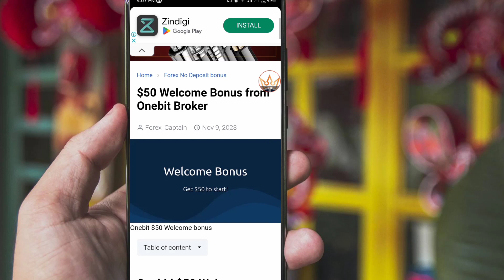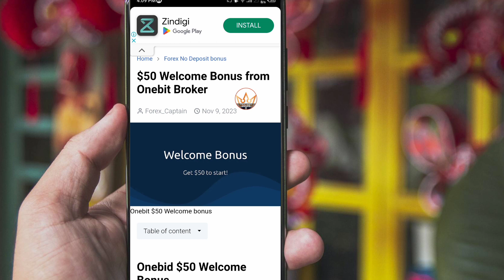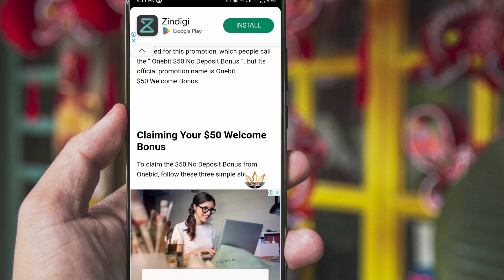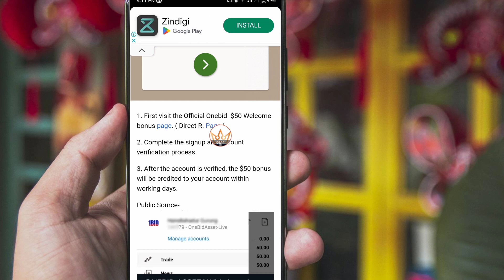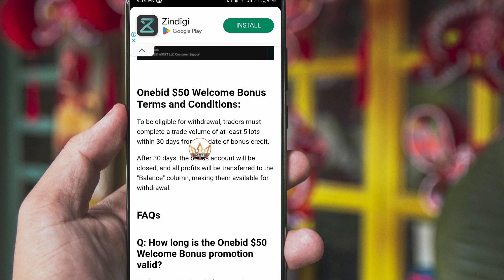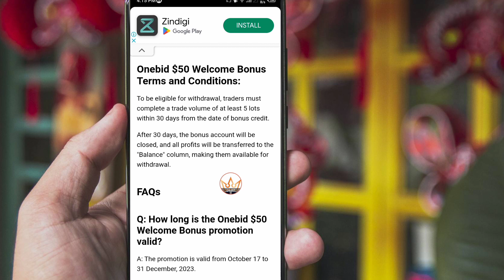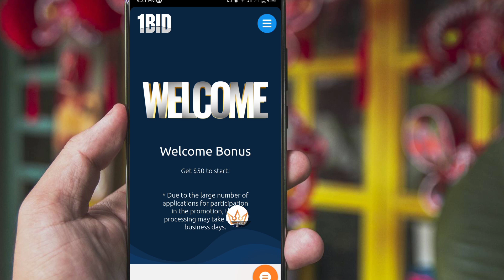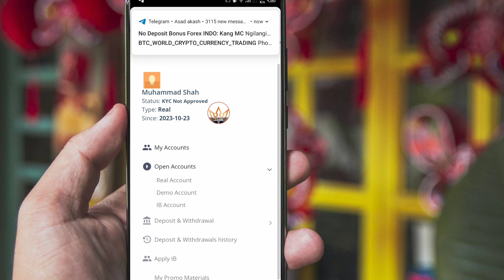$50 No Deposit Bonus forex|Forex broker live withdrawal proof|unlimited profit withdrawal!!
My WhatsApp channel please check channel about

For My group join
Recommended Brokers
(1)Exness:

(2)XM Broker Deposit Bonus!!

Any broker issues under my ib fully support off you on my group...

Reffral code
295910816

Video Quarry:
1. No deposit Bonus Forex
2. No deposit bonus forex trading
3. No deposit bonus 2023
4. No deposit bonus forex 2023 pakistan
5. No deposit bonus app
6. No deposit bonus forex old broker
7. No bonus forex 2023 pakistan
8. bonus forex trading
9. No deposit bonus trading
10. No deposit bonus broker 2022
11. 100% Deposit bonus
12. Bid deposit bonus update
13. Hotforex Bonus claim,
14. new update bonus
15. 100% margin support bonus
 earn money online
 earn money
binance
earn money in India
 binance trading
 binance earn
binance offers today
 binance offers

Thanks
Asad Akash